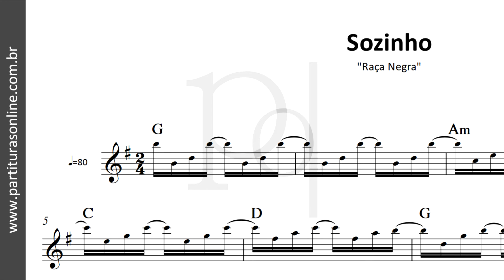Sozinho ♪ Raça Negra | Partitura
Atualizações Diárias..